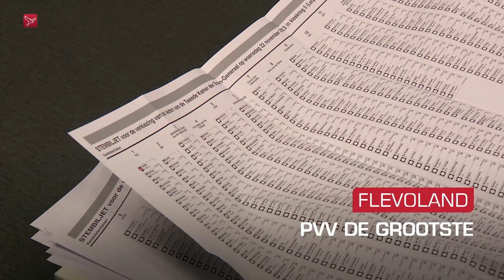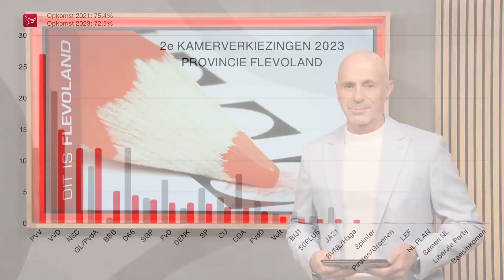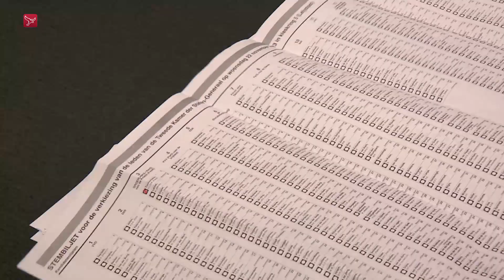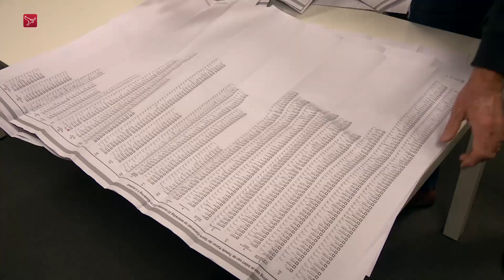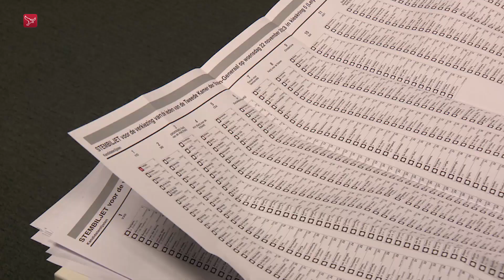Grote grazers weer afgeschoten en de dag na de verkiezingen | Dit is Flevoland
Dit is Flevoland van woensdag 23 november 2023:

00:00 De dag na de verkiezingszege van de PVV | Flevoland
04:36 Auto over de kop en ander kort nieuws | Flevoland
06:10 Opnieuw grote grazers afschieten | Lelystad
08:49 Meester Bart na 43 jaar met pensioen | Dronten